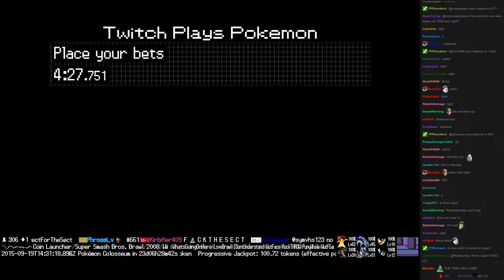Twitch Plays Pokémon Battle Revolution - Match #24305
Match #24305 [Blue: Sudowoodo, Natu, Poochyena] vs [Red: Pidgey, Wailord, Buizel]